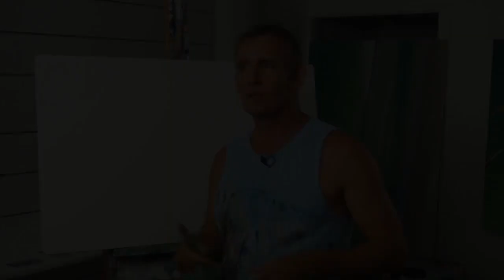Mark Waller Demonstrates the 3 Drying Modes Atelier Interactive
Chroma Atelier Interactive Artists Acrylics are lightfast and have archival quality.
Watch Mark Waller and learn the 3 Drying Modes of Atelier Interactive.
Some Key Features:
Key Features:
Range of brilliant colors
Smooth buttery consistency
Dries to a satin finish
Minimal color shift when dry
Available in 80ml, 250ml, and 1 liter and sets
Interactive Unlocking Formula sold separately